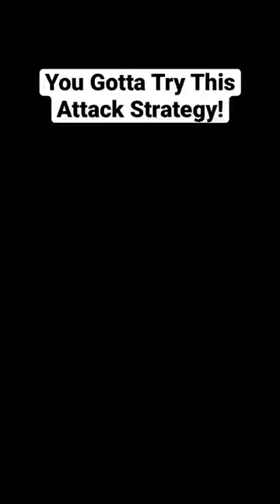How To Attack Like a Professional R6 Player 🏆